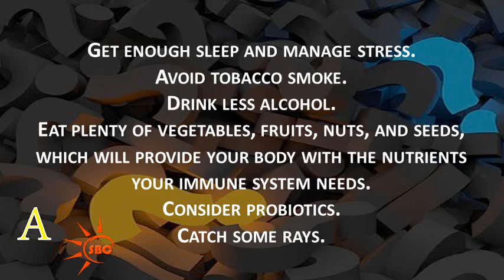What can I take to build up my immune system | Health & Beauty Tips in English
Watch What can I take to build up my immune system | Health & Beauty Tips in English,